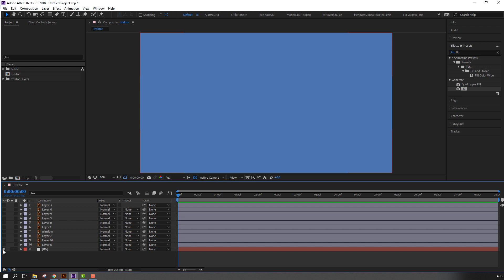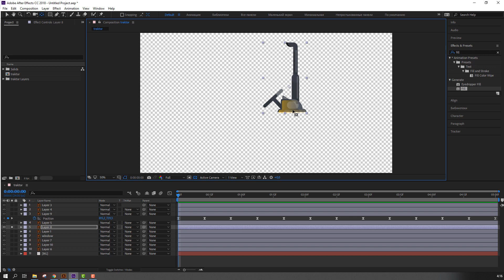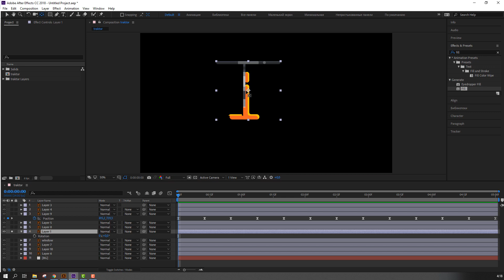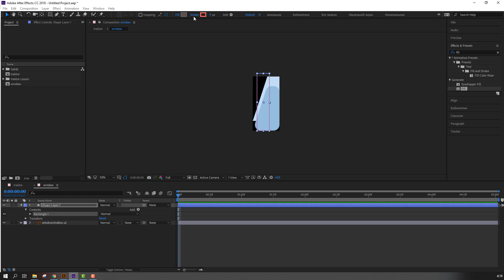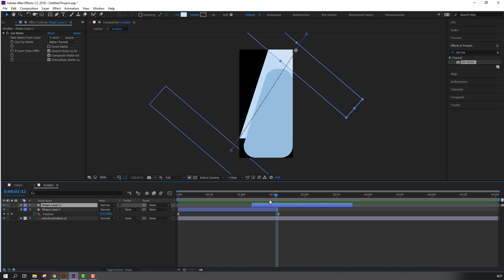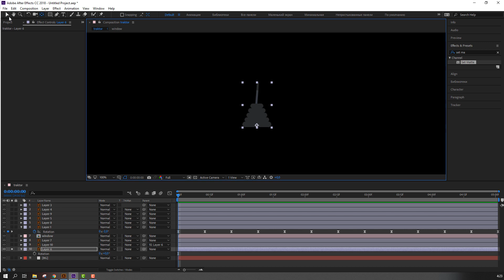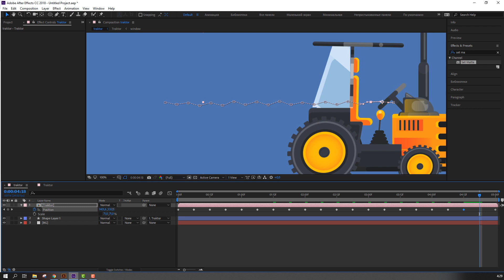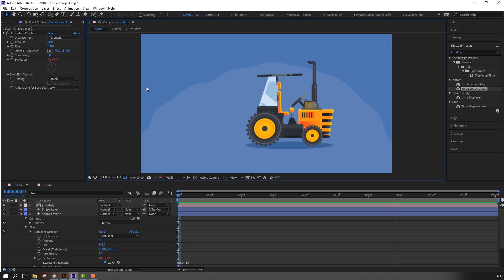Tractor Animation in After Effects Tutorial